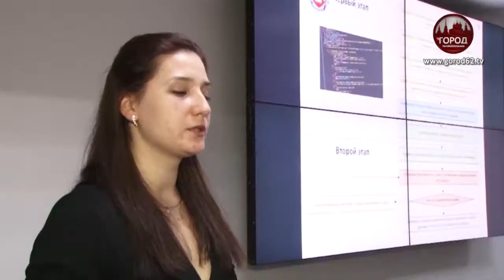Школьники узнали о будущей профессии и правилах поступления в вуз